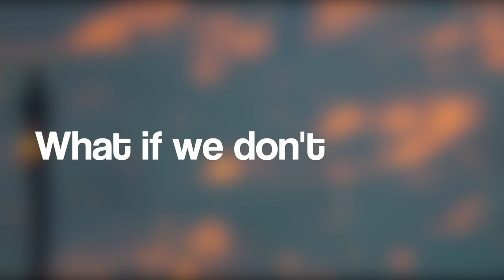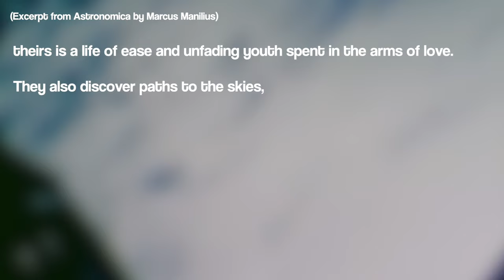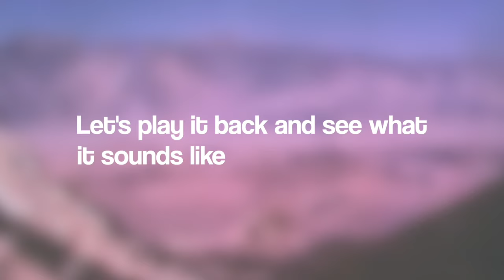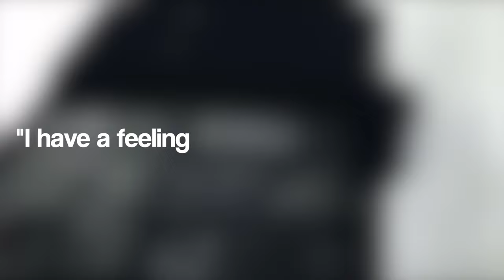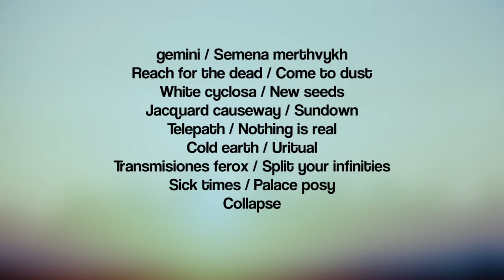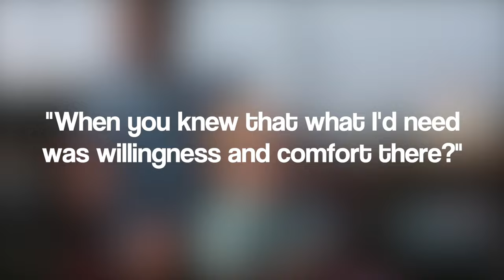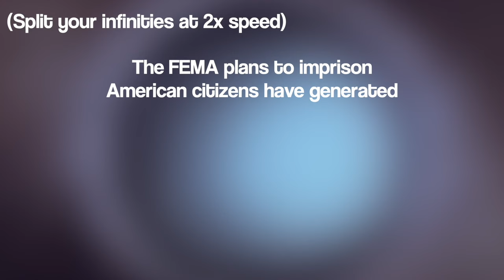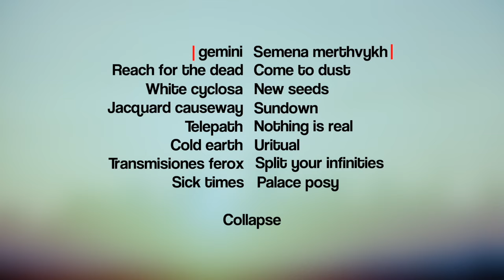The Soundtrack to the End of Times - A Deep Dive Into Tomorrow's Harvest (Boards of Canada)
After 8 years of complete silence since their third full-length project "The Campfire Headphase", in 2013 the electronic duo Boards Of Canada unexpectedly came back with "Tomorrow's Harvest", an opus of 17 mysterious tracks acting as a soundtrack to a dystopian and hopeless world... Our future.
This video explores the core themes and theories around Tomorrow's Harvest, track by track.

Since the Geogaddi deep dive was so well received, I decided to deep dive a Boards of Canada project again! It means a lot :)

*Of course, some parts of the video are based on my interpretation of the record so if you disagree with whatever part/concept I said, (as always) I ask you to *RESPECTFULLY share your own opinion or correct me in the comments ;)

- A very interesting interview with Boards of Canada about "Tomorrow's Harvest"

Chapters:
0:00 Intro
3:24 The Album/The Cover
4:52 Gemini
9:03 Reach For The Dead
11:23 White Cyclosa
12:47 Jacquard Causeway
14:53 Telepath
16:40 Cold Earth
19:09 Transmisiones Ferox
21:46 Sick Times
23:27 Collapse
28:11 Gemini/Semena Merthvykh
30:14 Reach For The Dead/Come To Dust
31:36 White Cyclosa/New Seeds
32:58 Jacquards Causeway/Sundown
35:00 Telepath/Nothing Is Real
38:16 Cold Earth/Uritual
39:39 Transimisiones Ferox/Split Your Infinities
41:52 Sick Times/Palace Posy
43:42 Collapse (Part 2)
47:30 Outro